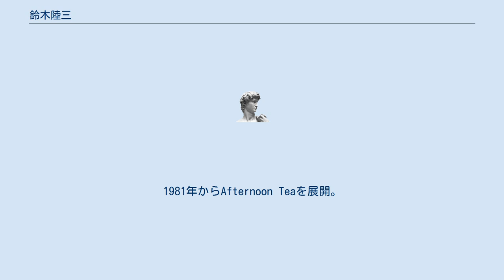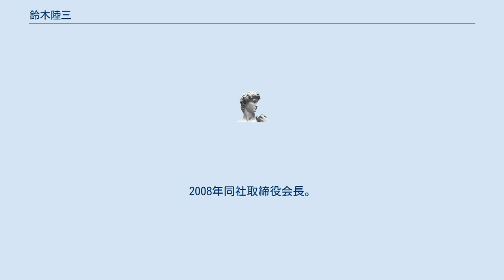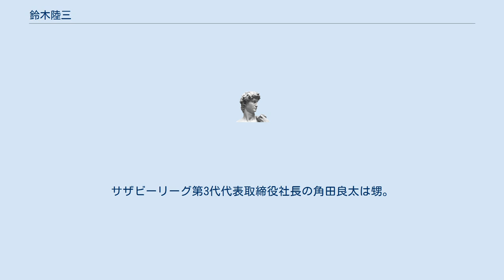鈴木陸三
鈴木 陸三（すずき りくぞう、1943年3月10日 - ）は日本の実業家。
サザビーリーグ創業者で、同社代表取締役社長や、スズキヤ取締役会長などを歴任し、兄の角田雄二とともにスターバックス コーヒー ジャパンの設立も行った。
 神奈川県逗子市出身。
1966年に明治学院大学文学部卒業後、西ヨーロッパを放浪した。
1972年にサザビー（現サザビーリーグ）を設立し、同社代表取締役社長に就任。
1981年からAfternoon Teaを展開。
1983年からはアニエスベーとの合弁を行い大ブームを引き起こした。
1989年スズキヤ取締役会長。
「プロの否定」を理念とし、1995年には経営企画室の出した否定的な報告を覆してスターバックス日本導入を行った。
1999年サザビー代表取締役最高経営責任者。
2005年同社代表取締役社長。
2008年同社取締役会長。
2011年には「向いてなかった」としてマネジメント・バイ・アウトによりサザビーリーグを上場廃止した。
 同社株の売却益を巡って、東京国税局の税務調査で約130億円の申告漏れを指摘されていたことが、2020年4月に判明した。
 スズキヤ初代代表取締役社長の鈴木雄二の三男として生まれる。
スズキヤ創業者の鈴木安治は祖父で、スズキヤ第3代代表取締役社長や逗子市議会議長などを務めた鈴木安之は長兄。
スターバックス コーヒー ジャパン創業者の角田雄二は次兄。
スズキヤ第4代代表取締役社長や新日本スーパーマーケット協会副会長を務めた中村洋子は妹。
サザビーリーグ第3代代表取締役社長の角田良太は甥。